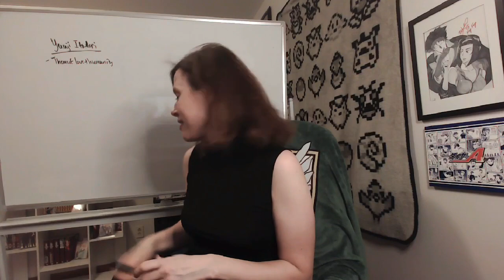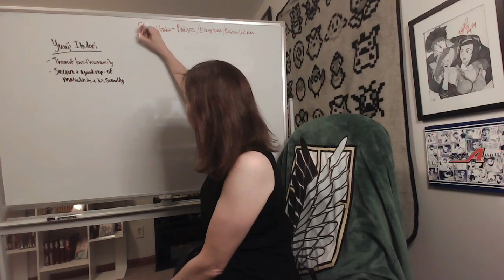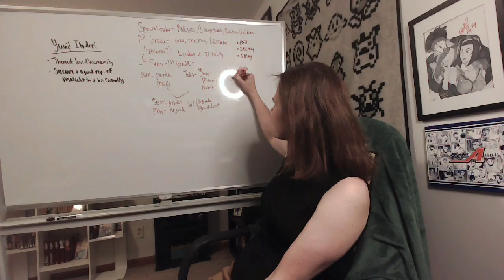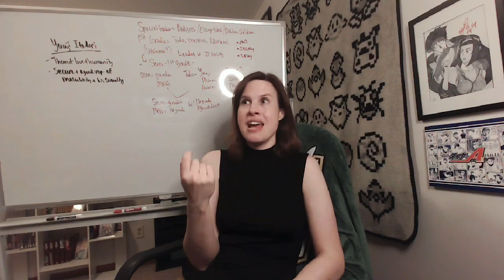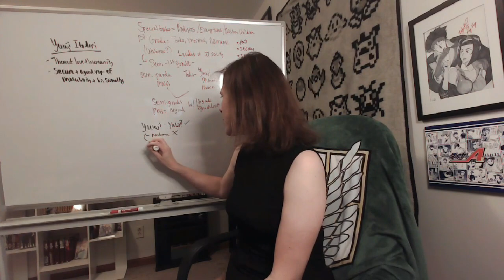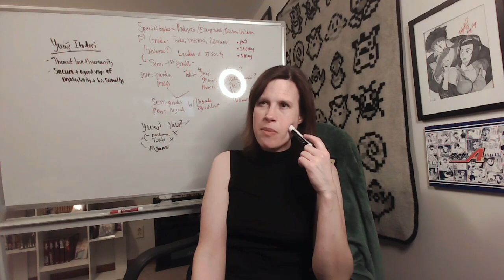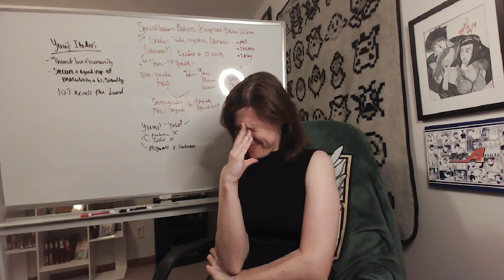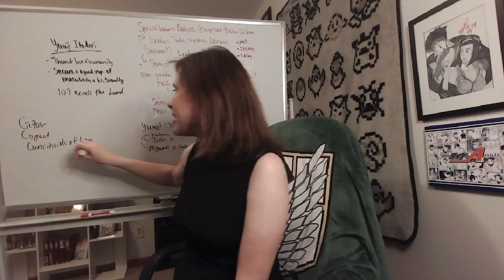Jujutsu Kaisen Season 2: Episode 6 Reaction! IT'S LIKE THAT!!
**WORMO MAN HEADPHONE WARNINGS**

WE ARE BACK, Y'ALL and I'm SO hyped for this new arc! This episode had everything I could have wanted: Humor, Shipping, Well-animated action, Fake Movie Trailers, NGE References, Magical Girl Transformations, and a cliffhanger to totally make you SO ready for the next episode!

Seriously, it feels SO GOOD to be back with JJK this fall!